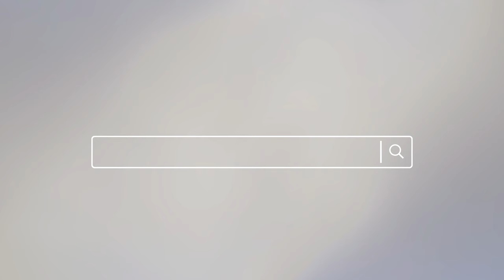Outdoor Curious™ | What is mountaineering? Top Facts & FAQ’s Answered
Have you ever wondered, what is mountaineering? Not sure how to avoid altitude sickness or how to melt snow on a mountain? You’re not alone, and Eddie Bauer’s Alpine Guides Melissa Arnot Reid and Seth Waterfall are here to share facts with you and answers the internet’s most frequently asked questions about mountaineering.

Learn More about Melissa Arnot Reid, Eddie Bauer Alpine Climbing Guide

Mountaineering & Related Resources

In 25 minutes, get the answers for the internet’s most frequently asked questions about mountaineering answered by two Professional Alpine Guides who have hundreds of summits under their collective belts. The questions answered in this video include:

0:00 - Introduction
0:23 - What is mountaineering?
1:06 - How do you train for mountaineering?
2:23 - How should mountaineering boots fit?
3:16 - What’s the difference between mountaineering boots and hiking boots?
4:10 - How are mountaineering climbs ranked?
5:59 - What food to take mountaineering?
7:37 - How do you poo mountaineering?
8:33 - How dangerous is mountaineering?
9:17 - How to prevent altitude sickness mountaineering?
10:16 - How many liters of water a day for high altitude mountaineering?
11:45 - How to attach crampons to a mountaineering pack?
13:06 - What is the death zone in mountaineering?
13:52 - What to wear for mountaineering?
15:40 - What types of ropes are used for mountaineering?
16:24 - How to stay clean mountaineering?
17:45 - How to set a pace mountaineering?
18:55 - Why are glacier sunglasses needed for high altitude mountaineering?
19:50 - How does hydration keep you warm when mountaineering?
20:09 - What terrain to use an axe while mountaineering?
20:49 - How to properly melt ice when mountaineering?
22:16 - What is self arrest when mountaineering?
22:56 - How many lumen headlamp for mountaineering?
23:57 - How old is too old for mountaineering?
24:25 - Conclusion